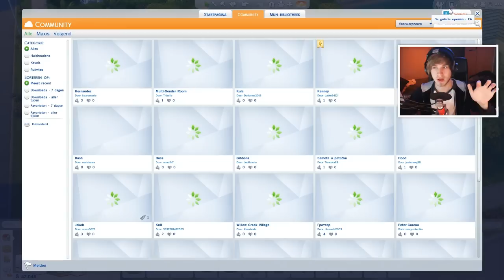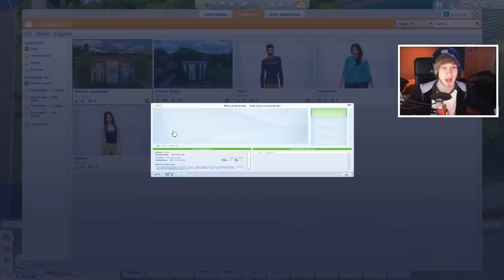HET NIEUWE HUIS!! - De Sims 4 December Editie - Part 20 (ELKE DAG IN DECEMBER)